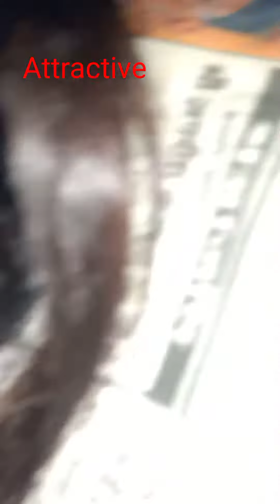cut hair silky trim hair love it## i love hair